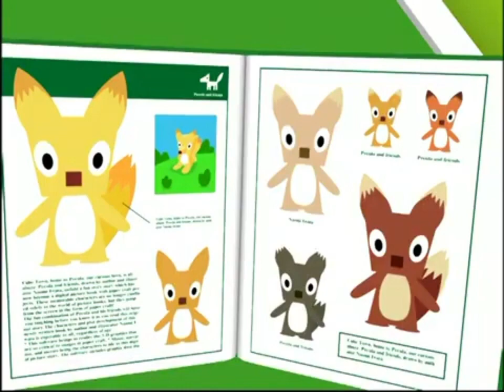ペコラ Episode 15 ウソつき大レース